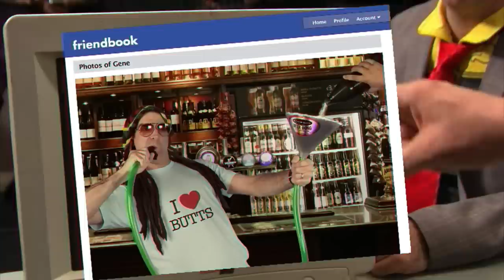Schmecky & Schmecky: Damaging Photo De-Damagers | CONAN on TBS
Let Paramus' favorite crappy attorneys clean up your scandalous online photos.